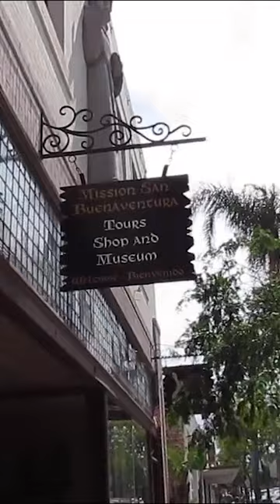San Buenaventura Mission. Press ▶️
What is it that we might find on the other side of the supernatural?

We extend our gratitude to all who have taken the time to watch our videos! Your support means the world to us.
Wishing you safety and blessings always!

Find us on our additional social media platforms!

Carlos V.
The Calling
Spiritual Conflict